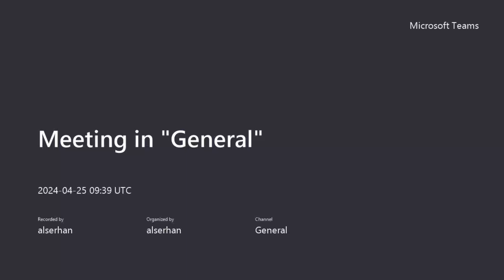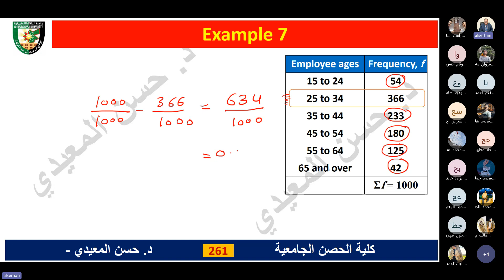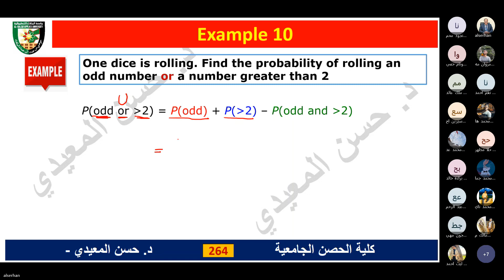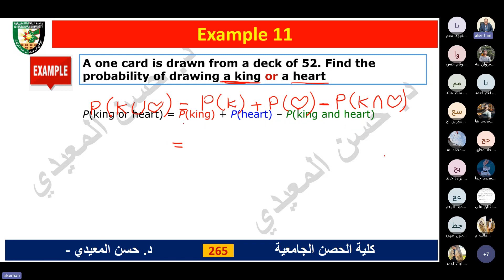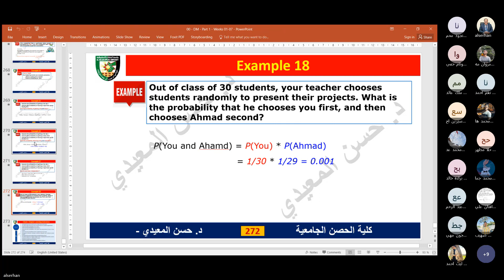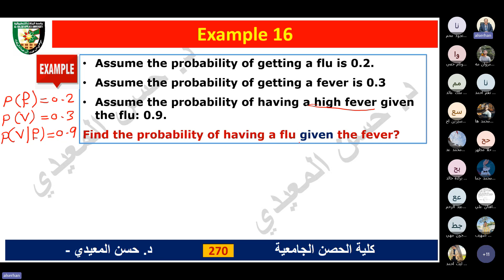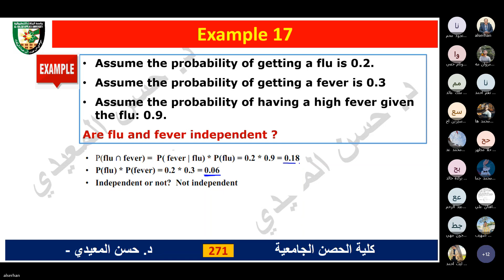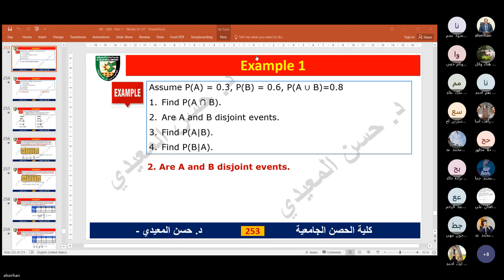Probabilities Solving Examples